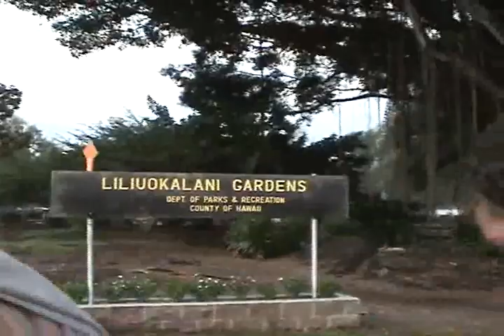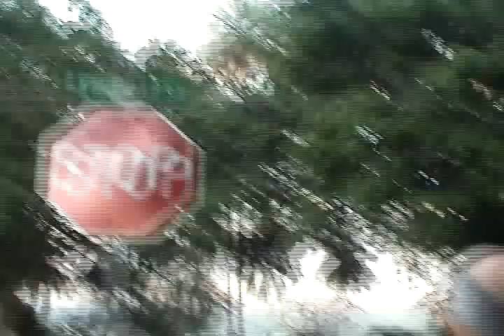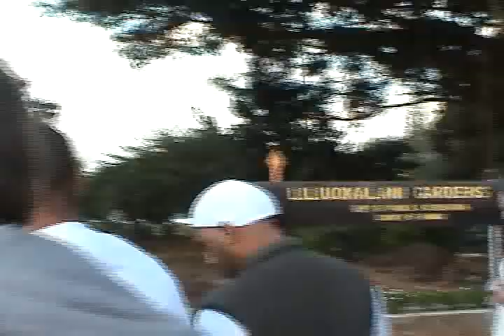20050208_Hilo Morning Walk Daiva varnashrama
Srila BV Narayan Maharaja speaks on
Daiva Varnashrama Dharma.